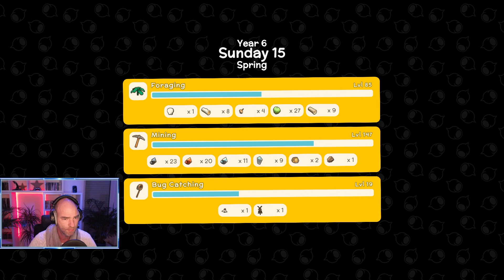Dinkum - Update - Der Frühling ist da! #58 - Lets Play Deutsch / German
Der Frühling ist da und beschert uns Farmern ein Update, wo wir 4 neue Rezepte bei Fletch kaufen können und ein neues Gebäude bauen können - die Bühne für zukünftige Auftritte von Straßenmusikern und Veranstaltungen aller Art. Außerdem können wir nun auch Wasserfälle anlegen, doch dazu mehr in Folge 59. Viel Spaß!